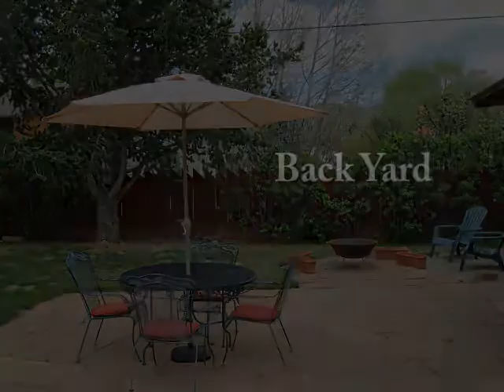Casa Margarita - 3.5 Bedrooms - 2 bathrooms - Premiere Properties Vacation Rentals, LLC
Casa Margarita - 3.5 Bedrooms /  2 Bathrooms - Taos Town, Taos New Mexico

Taos Casa Margarita - a traditional adobe home with delightful new addition offering spacious gourmet kitchen with oven/range cook island, expansive views into living / dining area with upright piano for the musically inclined member of the group